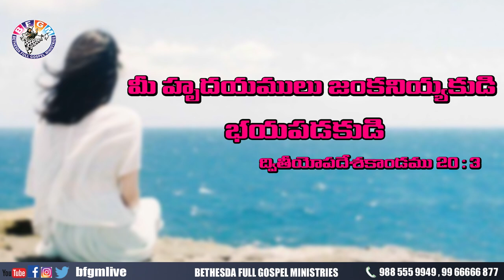Today's promise 01.12.2020 | BFGM LIVE